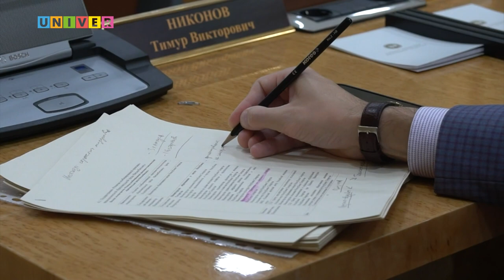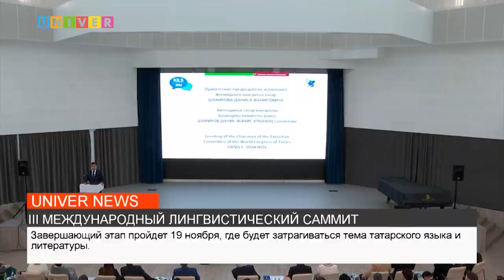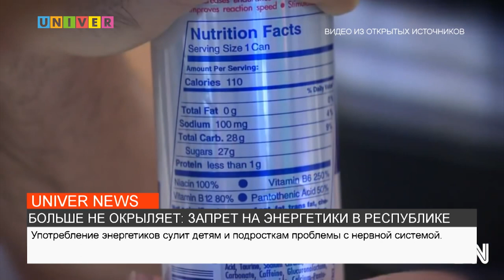НОВОСТИ КФУ от 15.11.2022